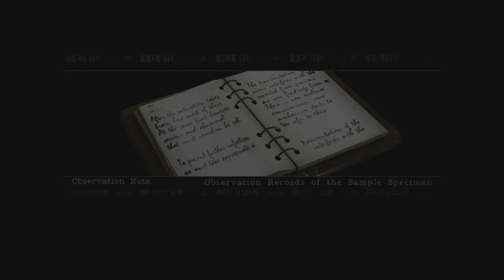Resident Evil HD Remastered Chris Redfield Ep. 12 Saving Jill & Tyrant Finale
Character: Chris Redfield
Part 12

The truth of Wesker as the mole of S.T.A.R.S is been exposed, and Wesker will reveal his 'beautiful' masterpiece, the "Tyrant". As what Chris mentioned, Wesker is senile LOL.
With Rebecca out cold, Chris has to tackle Tyrant alone first. (NOTE THAT IF REBECCA IS DEAD THEN OF COURSE SHE WILL NOT BE PRESENT HERE DUH!)

After defeating Tyrant temporarily, Rebecca will be back in action and she will switch on the self destruct system on the mansion. (NOTE AGAIN THAT IF REBECCA HAS PASSED ON, THE MANSION WILL NOT SELF DESTRUCT AND WILL LEAD TO A BAD ENDING AS THERE WILL BE TYRANT VIRUS STILL LEFT).

Also, it is time to save Jill since Chris has already release the lock via all 3 MO Disk been placed in all 3 terminals.

Lastly, its the final showdown against Tyrant. Beware that even though there is Rebecca around and Jill will be knocked cold instead, Rebecca may still die here if Tyrant inflicted too much damage on her. Therefore, get Tyrant's attention to switch between both Chris & Rebecca to avoid getting her killed. There will be a different ending as well if Rebecca survives or dies at this particular moment. I had the former as the best ending. Truth is, I should have equipped the magnum at the beginning to avoid Rebecca getting injured by Tyrant's first attack. Well she still survived that attack so I don't think it matters.

Also, saving Jill or not by placing all 3 MO disk on the terminals and getting her out may result in another cutscene.

If you do need the various ending cutscenes, please visit this link and watch his video. He has given a full detailed explanation of which outcome should one be expecting if the requirement has or hasn't been fulfilled.